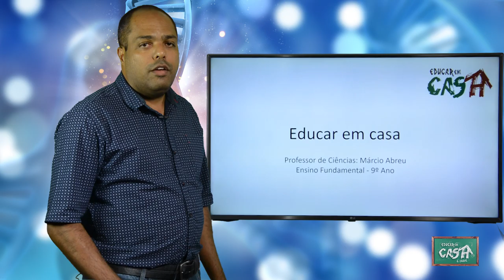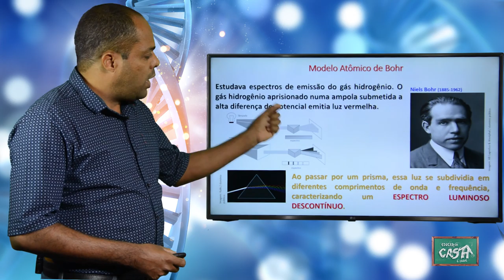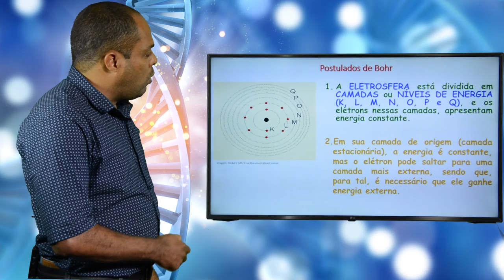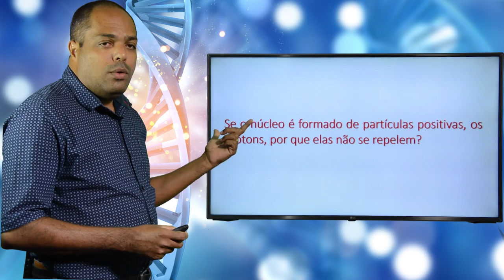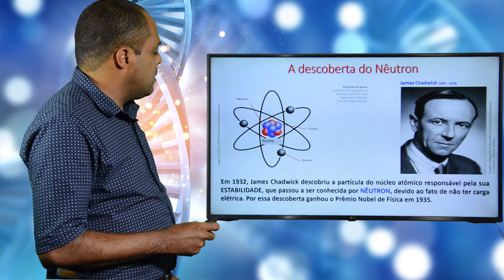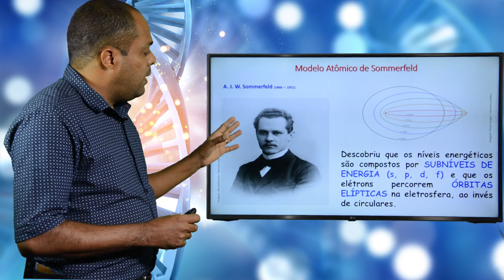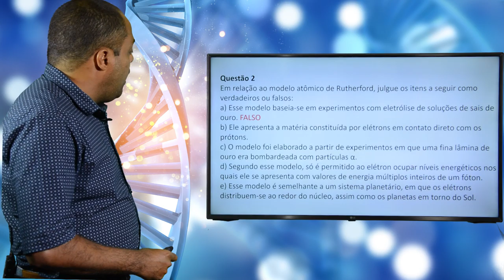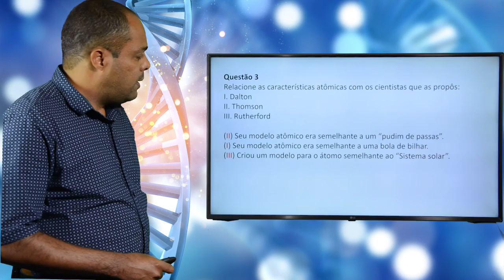9º ANO - I TRIMESTRE - CIÊNCIAS - AULA 3 - EVOLUÇÃO DO MODELO ATÔMICO